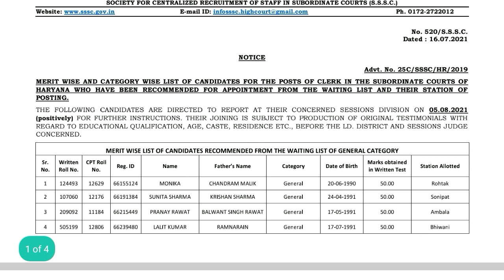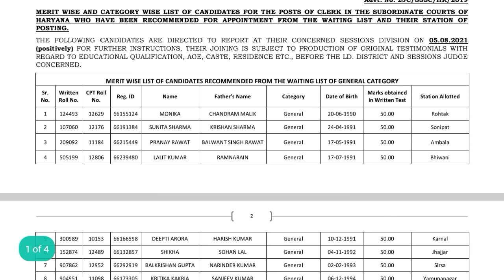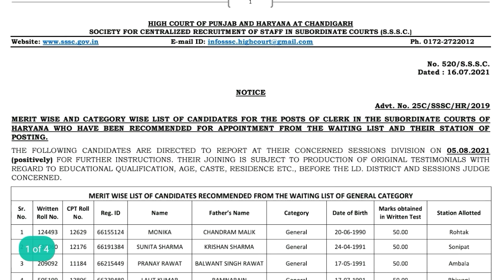Haryana clerk waiting list out, Haryana clerk waiting list 2020, clerk waiting list 2019, clerk list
chandigarh high court clerk salary, chandigarh high court clerk exam

court clerk, court clerk ka kya kaam hota hai, court clerk job, court clerk salary, court clerk job profile, court clerk exam preparation, court clerk kaise bane, court clerk interview questions and answers, court clerk syllabus, court clerk exam preparation odisha